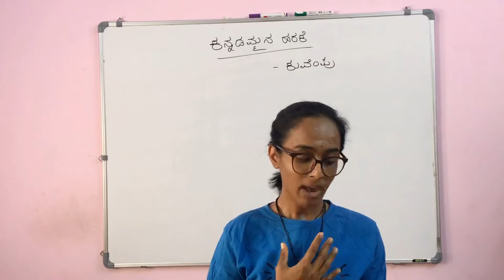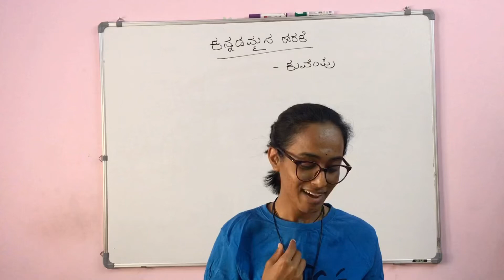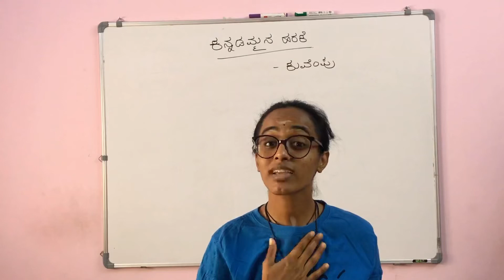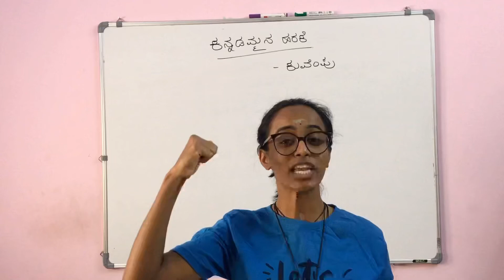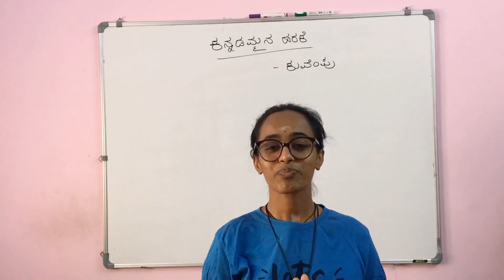CBSE 4th std 2nd language kannada poem _ ಕನ್ನಡಮ್ಮನ ಹರಕೆ _ Kannadammana harake English Explanation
PURCHASE E-BOOKS LAUNCHED FROM YKV

Transliterated storybook L1

Level 1

ACADEMIC VIDEOS